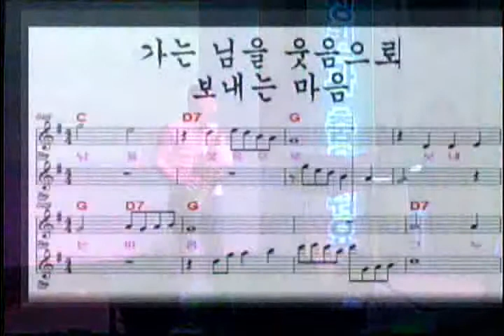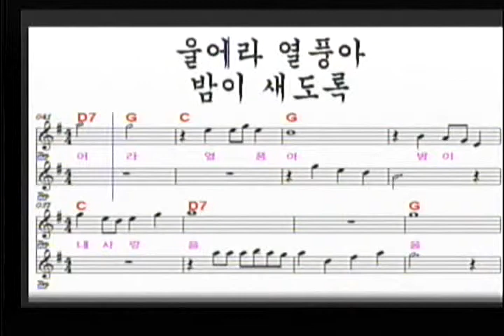제7차 색소피아 전국모임 2부 연주 -박성진님